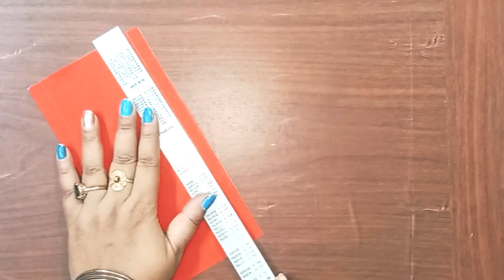paper lantern diy/lantern diy/Diwali lantern craft/handmade kandilcraft ideas/kandil making at home/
how to make paper lanterns paper lanterns diy#handmade kandil making idea # paper lanterns making at home #

# how to make paper lanterns
paper lanterns making idea
Diwali decoration ideas
kandil making idea with craft paper
easy paper craft ideas
paper lanterns diy
birthday decoration ideas with craft paper